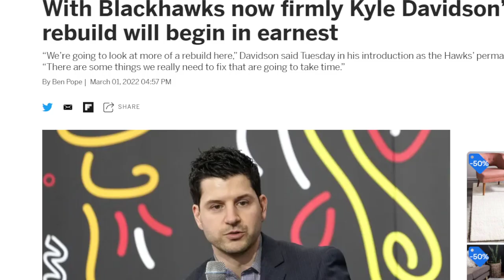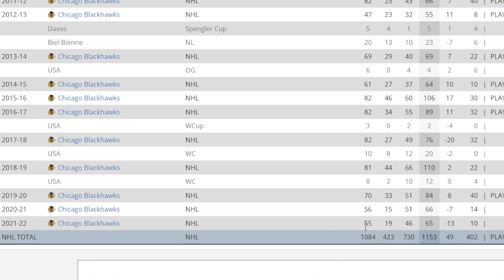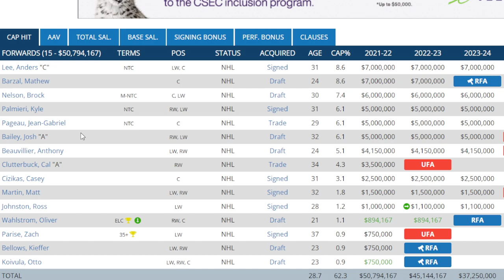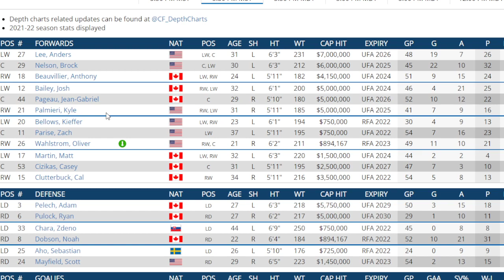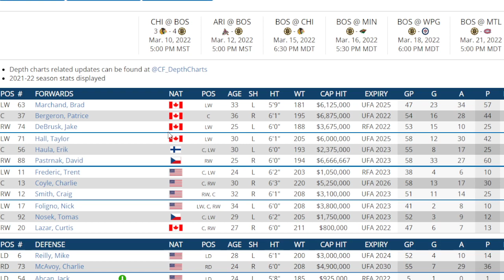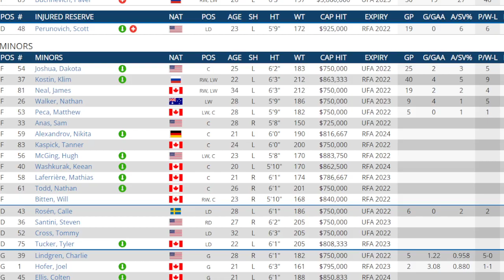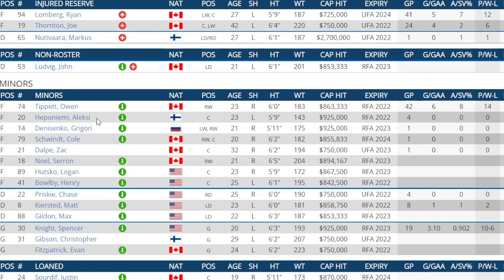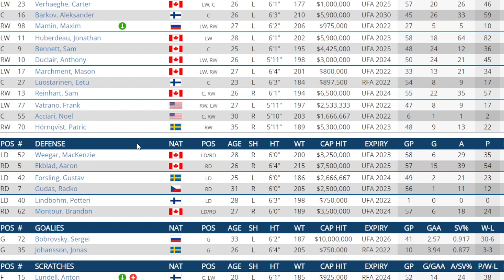NHL Trade Rumors And News Frolic - Patrick Kane And Four Teams That He Could Go To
I look at the possibility that Patrick Kane gets moved by the Blackhawks and where he may go if that were to happen .